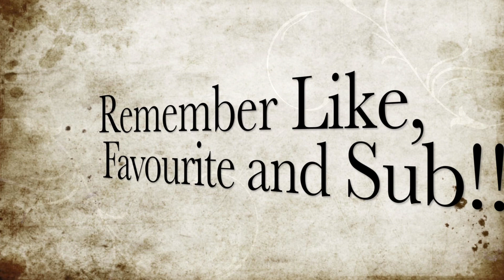Live Com Random!! - Good ol' NukeTown - Good ol' Shadow!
Just a bunch of fun! Thanks to the guys who were in this video!! The boys are at it again!